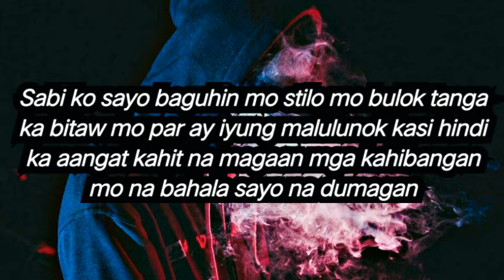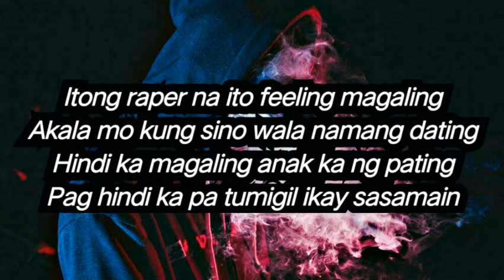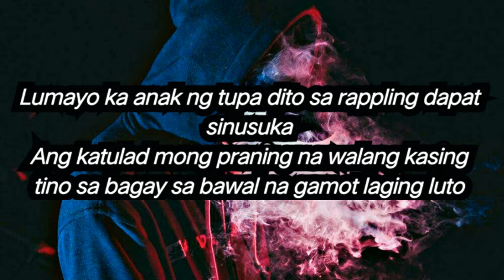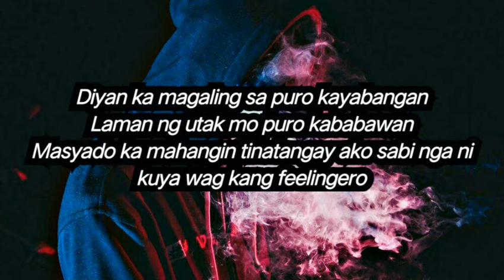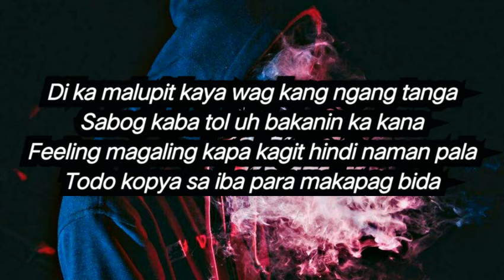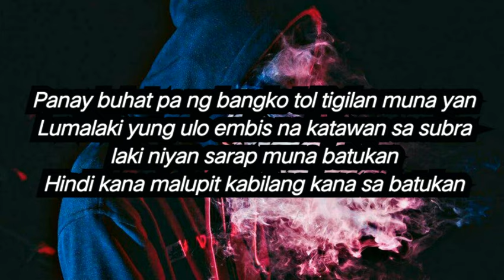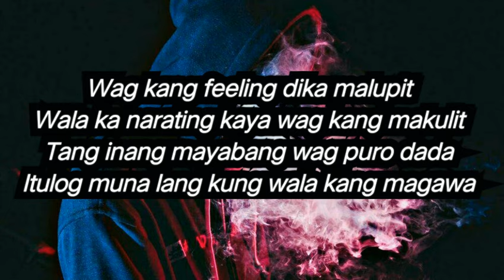Wag kang feeling lyrics - Makk AbadxJocsonexJbaraft.Dhimmak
L I K E, C O M M E N T & S U B S C R I B E  N O W!!

Patama song

Song Title: Wag kang feeling
Song Artist: Makk abad x Jacsone x Jbara ft. Dhimmak

Comment to our newest youtube video to request a song.

Tweeter: Lovemusicmix